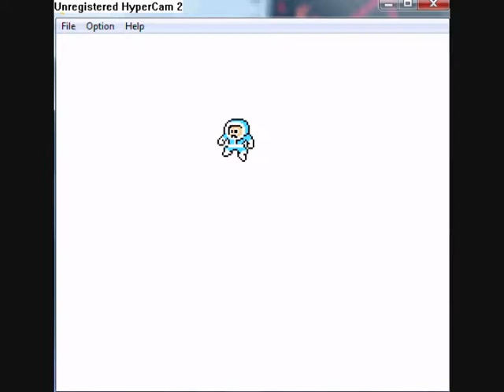Let's Play: Mega Man part 6: Iceman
I play Mega Man.